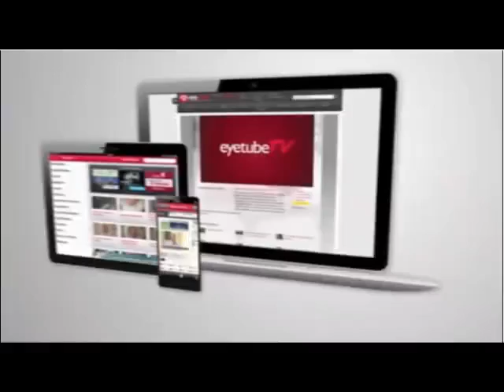Entrevista al Dr Enrique Barragan AECOS 2015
Entrevista al Dr. Enrique Barragan, oftalmólogo de Monterrey durante el Congreso AECOS en Aspen 2015.
En la entrevista el Dr. Enrique Barragán platica los resultados obetidos del estudio hecho con Acufocus sobre el Lente Intraocular con abertura pequeña